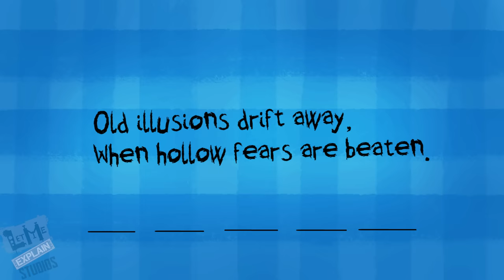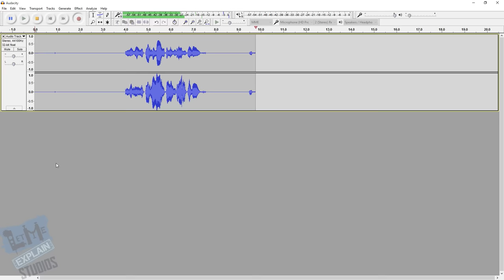NO MOUTHS?! | Answering Your Questions/Comments!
You guys ask a lot of questions! And I give a lot of answers! Enjoy!